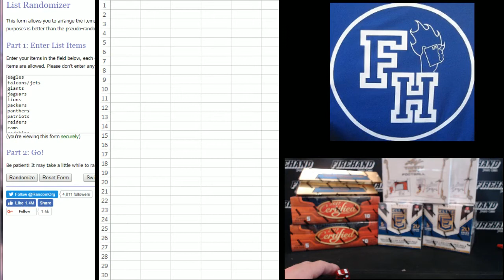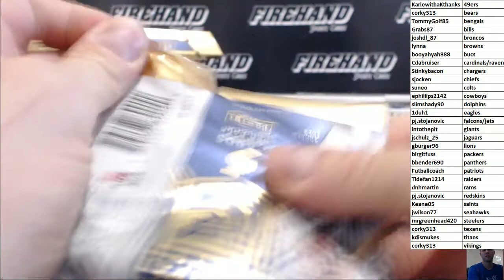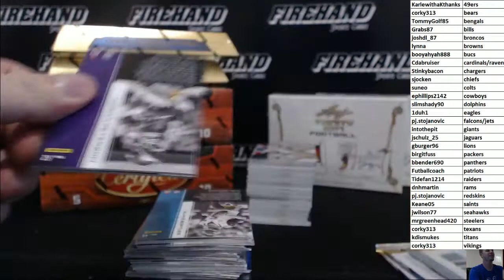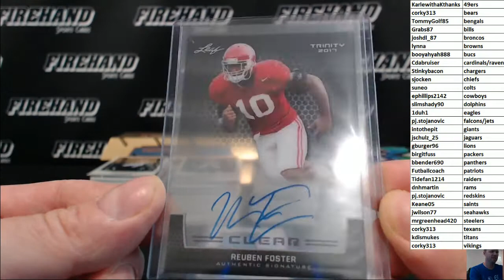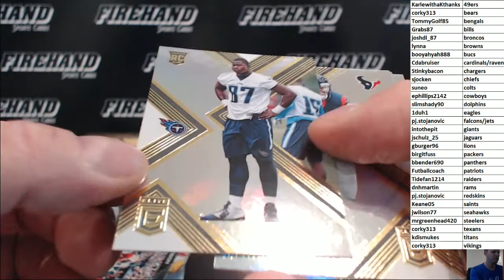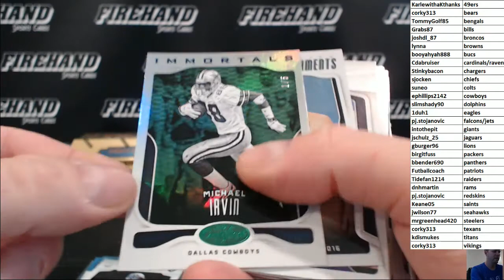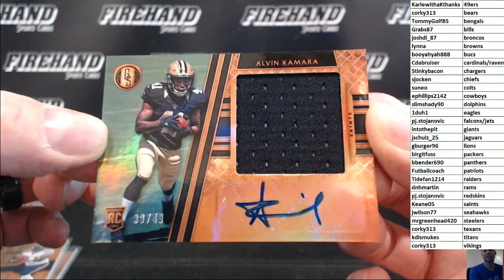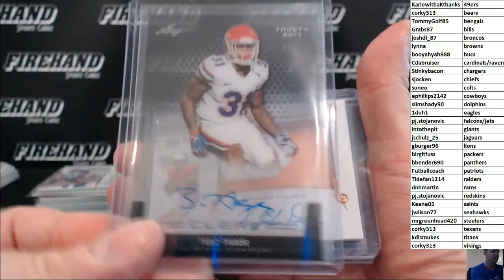Trinity, Elite, Gold, Certified 8 Box 2017 NFL Football Mixer Break #4 ~ 8/18/17